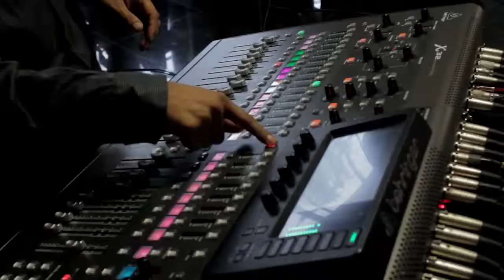Break! - Yesterday Band agasaja a todas las mujeres en su día - (P179_B2)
Yesterday band  fue la elegida por la Legislatura de nuestra provincia, para cantarles a todas las mujeres en el día internacional de la mujer, Hablamos con el líder de la banda Luciano Giri.